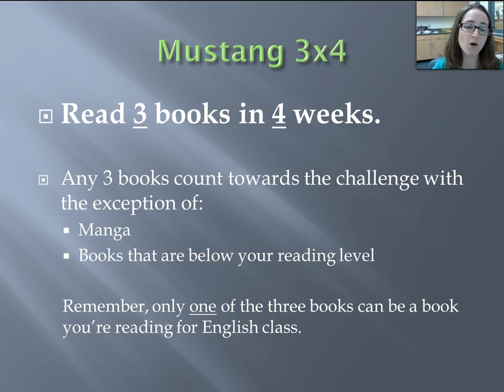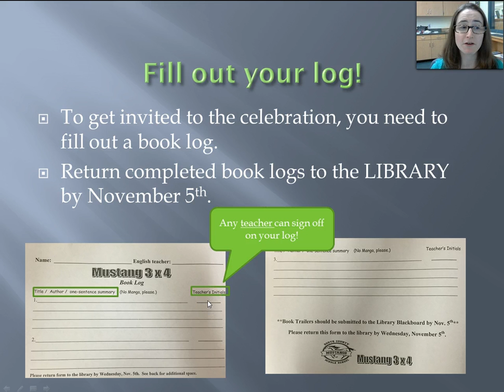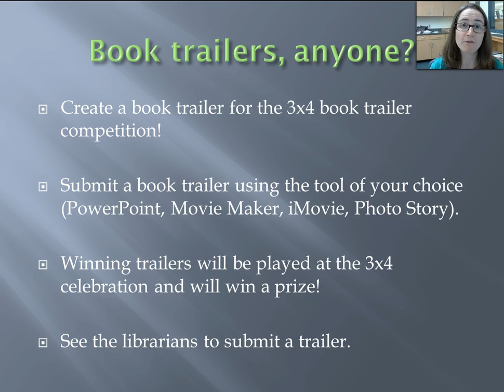Mustang 3x4 Challenge 2014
October 6th-November 5th